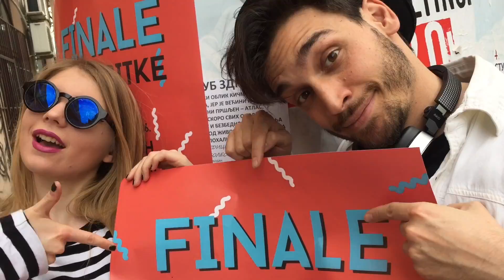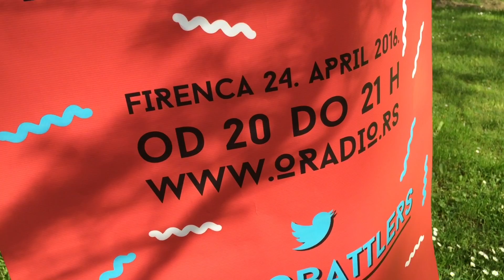OradiO, FINALE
Omladinski „O radio“ Radio-televizije Vojvodine učestvovaće u nedelju, 24. aprila u finalu međunarodnog takmičenja radio-stanica „Radio battle“.

Ovogodišnje finale održava se u Firenci, a protivnik O radiju bice slovenački radio „Val 202“. Finale iz Firence direktno će se prenositi na sajtu O radija u nedelju 24. aprila od 20 do 21h. Obe radio stanice će tokom tih sat vremena emitovati muziku iz svoje zemlje, a cilj je da publika širom Evrope sluša program i putem Tvitera glasa za onu stanicu koja im se više dopada. I ovoga puta haštag za Srbiju je radiobattleRS, dok je za Sloveniju radiobattleSI.